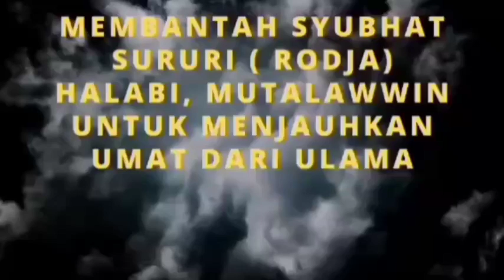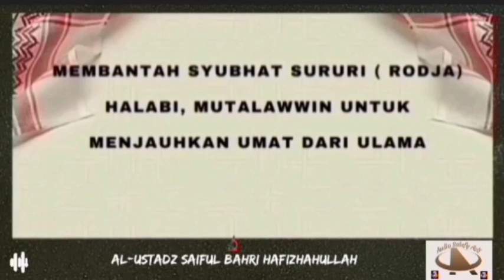Membantah Syubhat-Syubhat Dzulqornain MLM ,Rodja Sururi ,Halabiyyun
Membantah Syubhat Dzulqornain MLM ,Rodja Sururi, halababiyyun, yang ingan Mementahkan Tahdzir
Dan Menjauhkan Umat Dari para Ulama,

SYUBHAT DAN
BANTAHAN TERHADAP SYUBHAT DZULQARNAIN MUHAMMAD BIN SUNUSI ,SURURY,HALABIYYUN,RODJA ;
BAHWA ULAMA ITU  MUDAH DIPENGARUHI DAN TERPENGARUH OLEH ORANG LAIN & ORANG-ORANG SEKITARNYA ,ULAMA BISA SALAH BISA BENAR,
Diantara syubhat yang lain nya :
▪️Ulama bukan cuma Syaikh Robi', jangan taqlid kepadanya..!
▪️Jangan bicara dan ikut-ikutan dalam Fitnah, sibukalah dengan ilmu Belajar dan Belajar!

▪️Bukan kapasitas kita bicara tentang fitnah ustadz  dzulqornain.
▪️Syaikh Robi' bisa benar bisa salah, tergantung siapa yang melapor.
▪️Saya menerima tahdzir Syaikh Robi' tapi kan ustadz Dzulqarnain Muhammad bin sunusi masih Ahlussunnah jadi tidak ada larangan ngaji padanya.
Syaikh Robi' ''hanya'' mengatakan dia MLM, jangan berlebihan menganggap ia bathil atau Mubtadi'..
▪️Mereka juga berjalan bersama Masyaikh Ulama, jadi kita tidak boleh memaksakan pendapat kita pada mereka..

Disampaikan oleh:
Ustadz Saiful Bahri  hafizhahullah

💿📹 Durasi (52:20 )